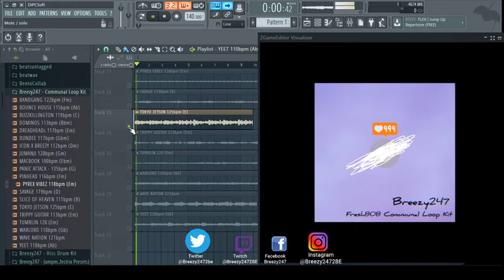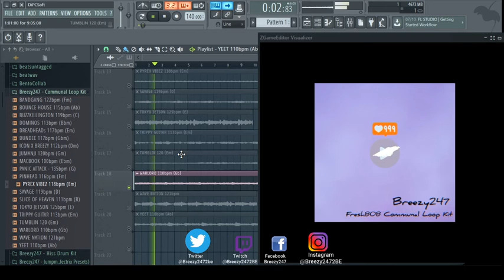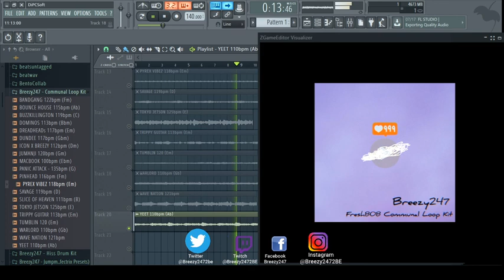[20] FREE SAMPLE PACK / LOOP KIT (Frank Dukes x Cubeatz x Minor2Go x Pyrex Whippa Type) "Communal"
just tags

just tags